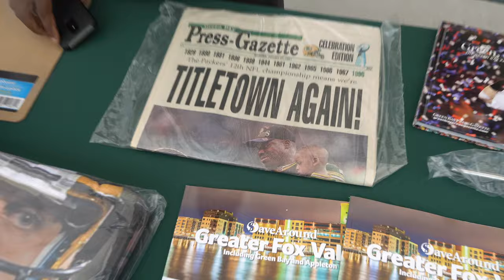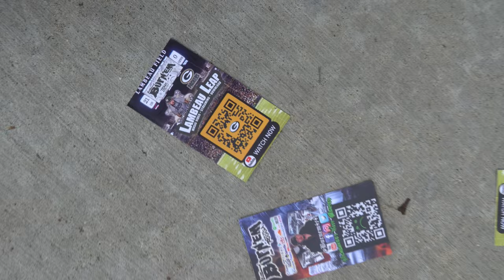Green Bay Packers 2020 Pump-Up